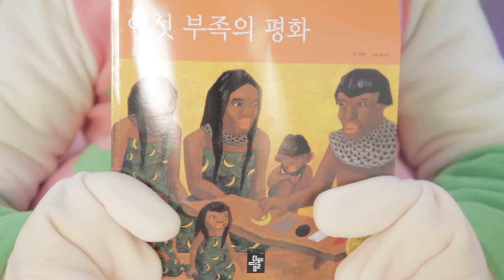(하루랑 동화동요) 하루랑 씽씽 동화 뮤지컬 HARURANG SING SING MUSICAL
365일 함께 하는 이야기천사 하루랑이 슝슝 쏘아줍니다.
오늘 하루 하루랑과 신나게 재밌게 시작해보아요